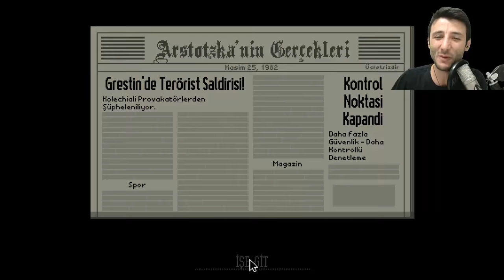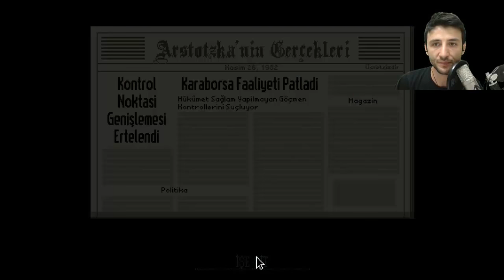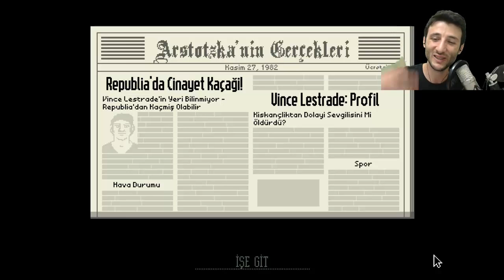GİRİŞ İZNİ GEREKLİDİR ! - Papers Please